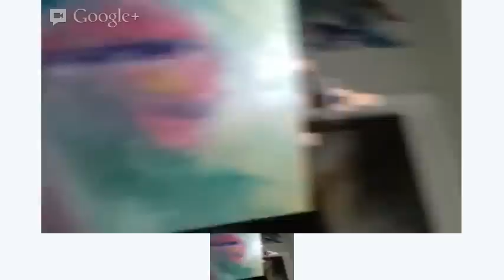Intuitive Painting Session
This is a livestream of an intuitive painting session.  My cat Baby tries to paint from the back of the canvas, haha.  If you enjoy, please comment!